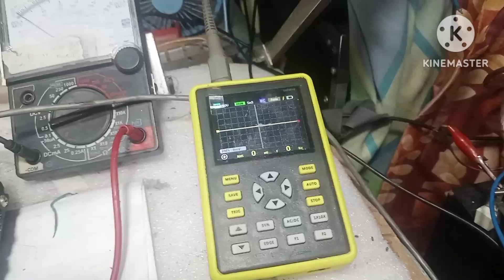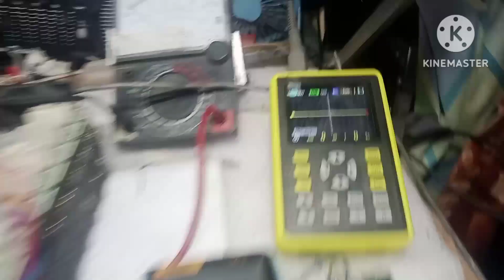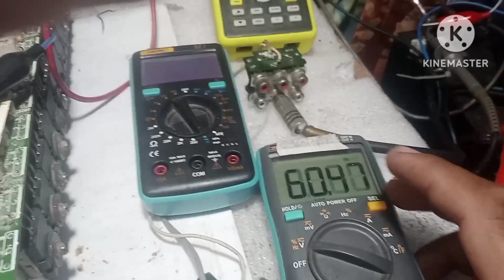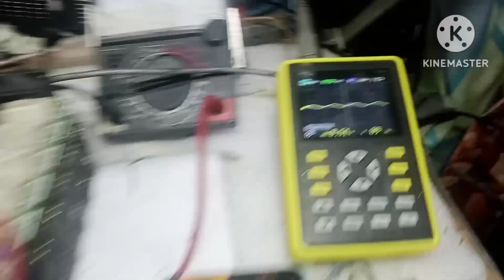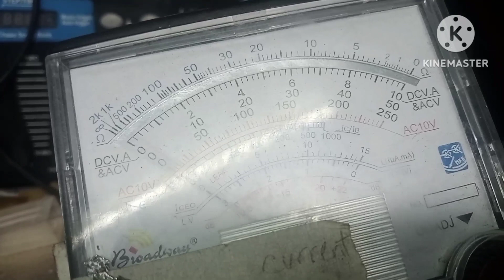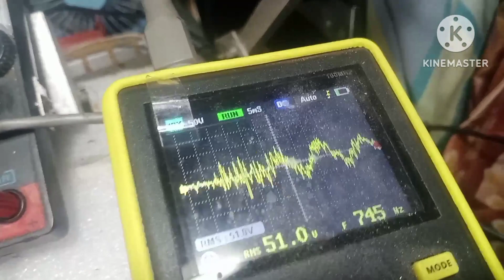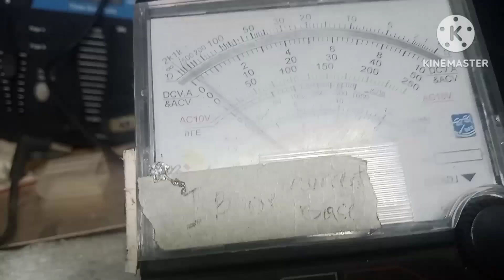ocl 504 amplifier testing 115vac-118